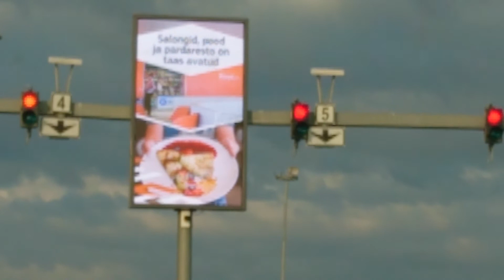Seagull standing part 1